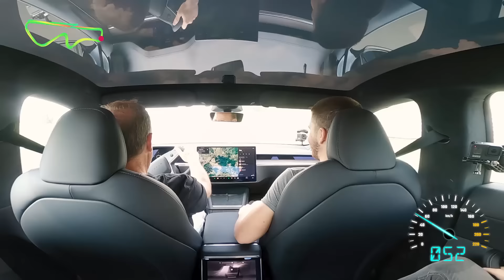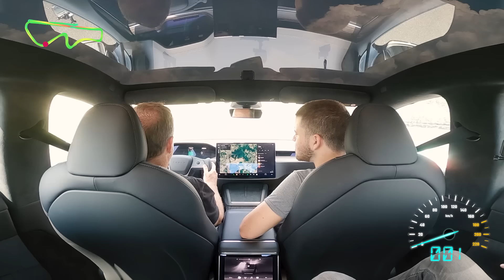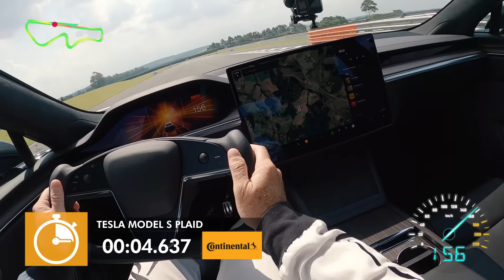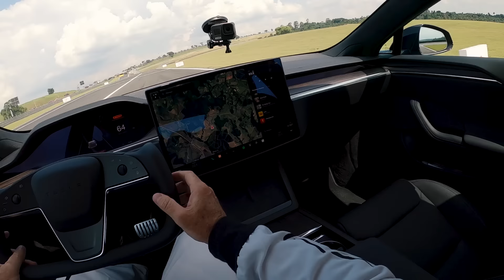TESLA MODEL S PLAID: O CARRO MAIS RÁPIDO DO MUNDO na Volta Rápida #258 com Rubinho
VOCÊS PEDIRAM E A GENTE FINALMENTE CONSEGUIUR TRAZER O @tesla MODEL S PLAID PARA A VOLTA RÁPIDA BY CONTINENTAL COM O RUBENS BARRICHELLO! Todo poder dos 1.032 cv de pura potência de um dos elétricos mais famosos do mundo! Será que veio recorde? E aí, quanto voce acha que virou o Tesla mais potente até agora? Muita ousadia e alegria com Rubinho, GC e o Fefo dando o ar da graça!